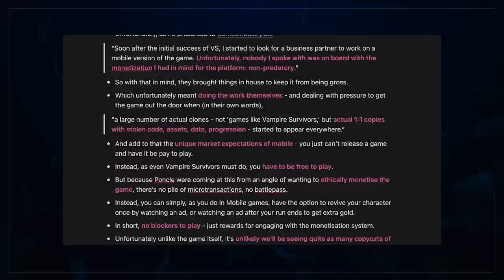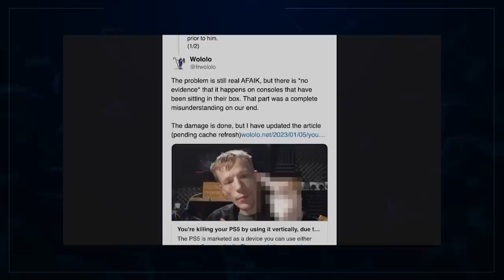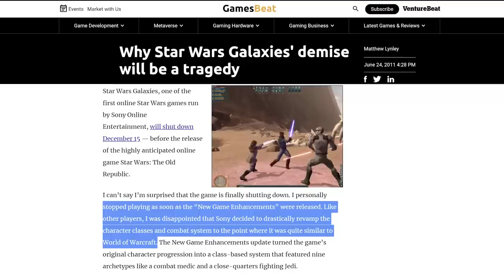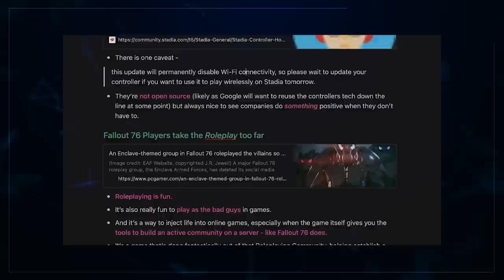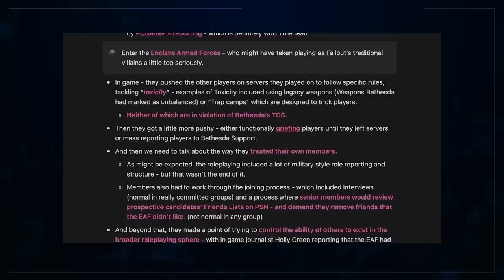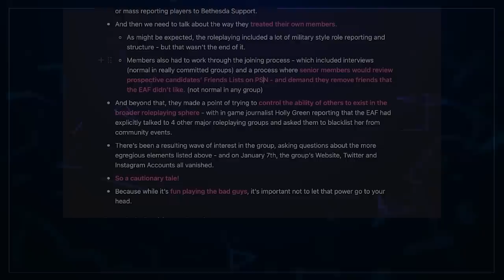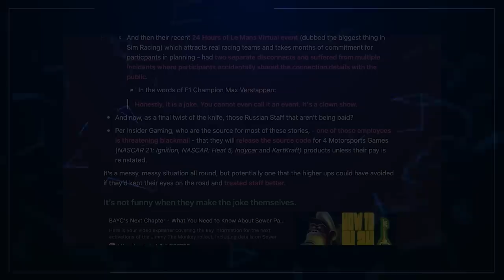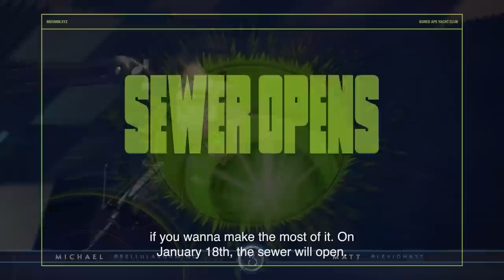PS5 Drama, Vampire Survivors: Industry REJECTION, Bored Ape $2000+ Game BS, Amazon Game Loss...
Turns out there's a lot of peak cringe in gaming! Today we talk about the Vampire Survivors dev's push against predatory monetisation. Amazon lose another major developer, and the Bored Apes have resurfaced to entertain us all with their idea of a game project...

00:00 Intro
00:30 The Story - Surviving The Mobile Industry
02:50 The Story - Panic Averted - Your PS5 Is Safe!
03:38 The Story - Another Blow For Amazon Games
05:22 The Story - They’ve Finally Laid It To Rest!
07:36 The Story - Taking The Roleplay Too Far…
11:44 The Story - Blackmailing Just To Get Paid!
14:02 The Story - What A Load Of Ape $#!+